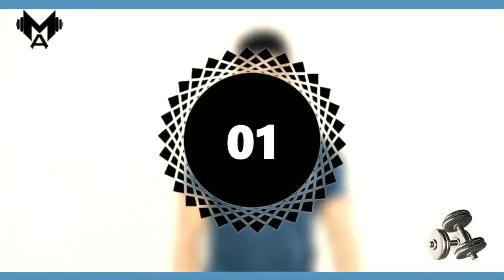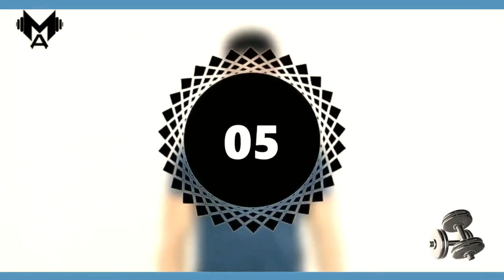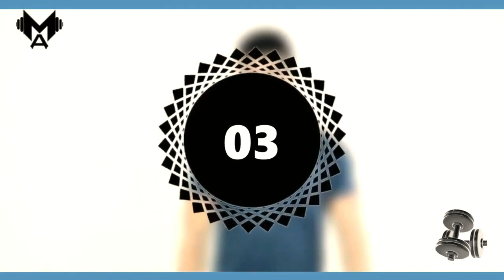10 دقائق في اليوم لتقريب الصدر المتباعد بأسهل التمارين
ادخلوا القناة نفسها هتلاقوا فيديوهات كتيرة لحل مشاكلكم
بالتوفيق للجميع. ❤️❤️❤️

" نصائح خاصة بتمارين الصدر "

- يفضل عمل التمارين دي او اي تمارين بعد الفطار بساعتين
- معاكوا وقت من 7 بالصباح لحد 6 مساءا اختاروا الوقت المناسب ليكم للتمرين
- لازم تلبسي حمالة صدر طبية او رياضية ولو مفيش ممكن تلعبي بدون حمالة الصدر عادي جداً و ده الافضل ليكي
- الاستحمام بالماء البارد بعد التمرين مباشرة بدون شامبو ولا صابون، الا بعد مرور نصف ساعه

بالتوفيق للجميع 😍😍😍